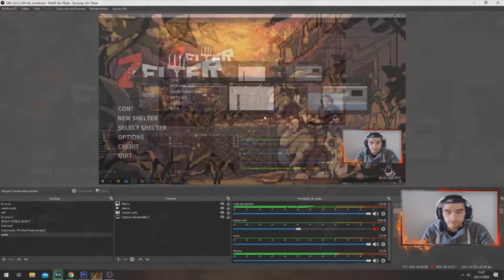MINI Zombie el ALARMAS /// Zelter #14